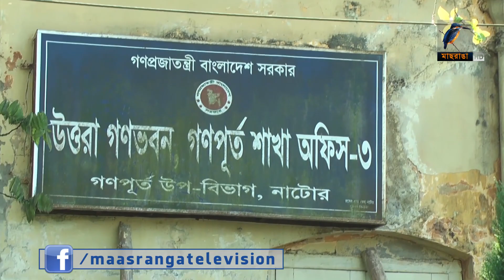উত্তরা গণভবনের স্থাপত্যশৈলী বিপন্ন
স্থায়ীত্ব নষ্ট হয়ে খসে পড়ছে নাটোরের উত্তরা গণভবনের স্থাপত্যশৈলীর সব কারুকাজ। এদিকে, মোঘল ও পশ্চিমা রীতির মিশ্রণে কারুকার্য রক্ষার জন্য বিশেষজ্ঞদের মতামত চেয়ে চিঠি দিয়েছে গণপূর্ত বিভাগ